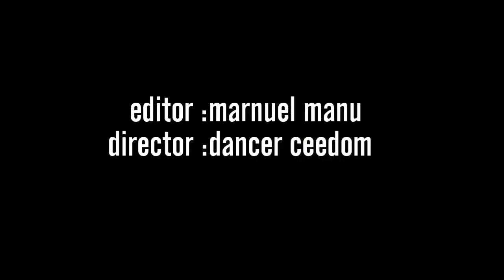BE HAPPY _PUTZGRILLA X KRANIUM DUET CHOREOGRAPHY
Duet choreography